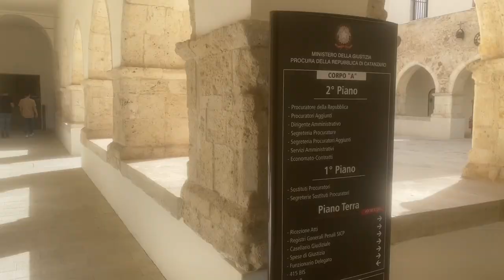operazione antimafia: "Karpanthos".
su richiesta della Direzione Distrettuale Antimafia di Catanzaro, guidata dal Procuratore Nicola Gratteri, nei confronti di 52 soggetti (38 in carcere, 6 ai domiciliari e 8 dell’obbligo di presentazione alla P.G. di cui 5 anche con l’obbligo di dimora), ritenuti responsabili, a vario titolo, di associazione di tipo mafioso, scambio elettorale politico mafioso, detenzione e porto abusivo di armi, traffico di stupefacenti, estorsione e intestazione fittizia di beni.